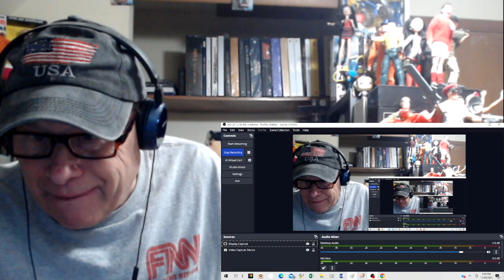Reaction - The Stranglers - The Raven - Live at Rockpalast 1985 - Heavy Keyboards, Surreal Vocals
This is a reaction video to The Stranglers performing "The Raven" live at Rockpalast in 1985. The song has a heavy bass and drum to keep the beat moving along. Then the keyboards and guitar trade off riffs.
This reaction is in memory of Jet Black, the drummer, who past away on December 6, 2022.